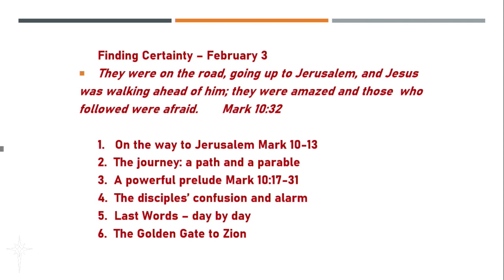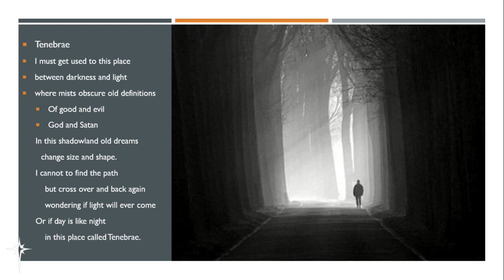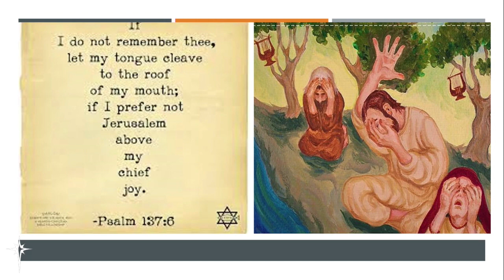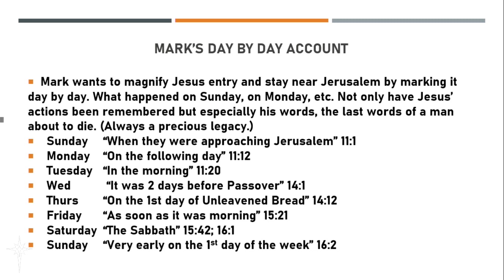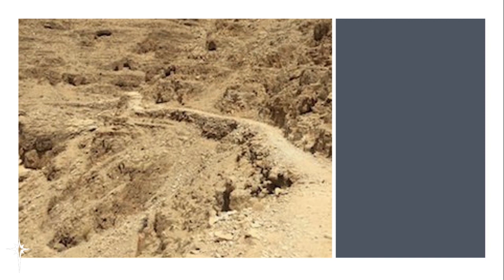Finding Certainty- February 2021